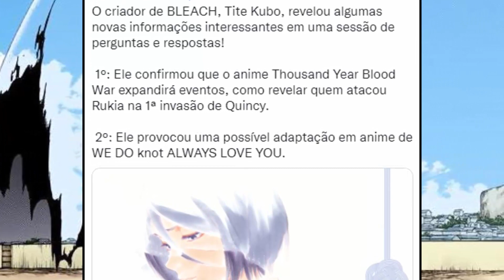CONFIRMADO!!! Novel E Batalhas Inéditas VÃO CHEGAR NO ANIME BLEACH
LOJA DA SASIMAC COM DC

Email. Para contato ou mimos!!!

Bleach Brasil Videos :

Tudo sobre o manga e Anime Bleach:
Tudo sobre Burn The Witch

Final alternativo
Bleach Brasil
Bleach 686
anime Bleach
Top 10 Bleach
manga Bleach
Quincys
Shinigamis
Espadas
Animes
Geek
Mangas